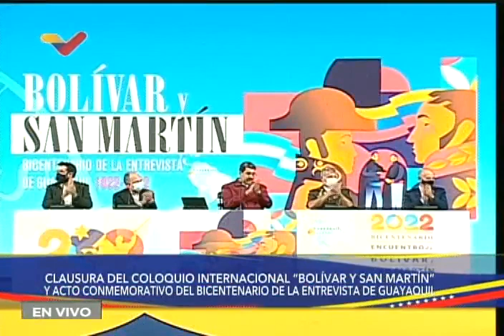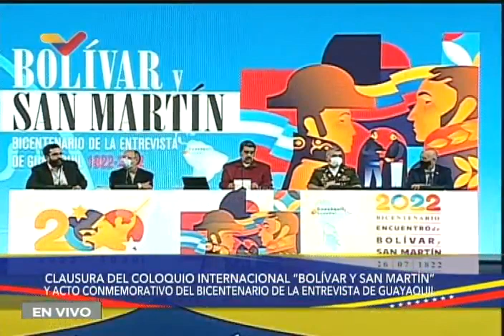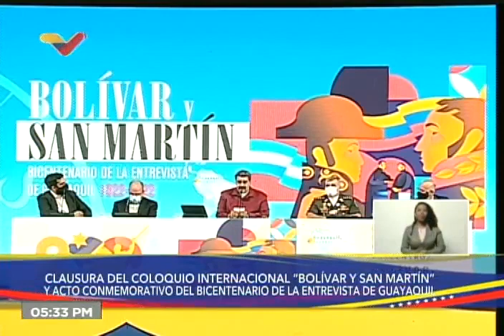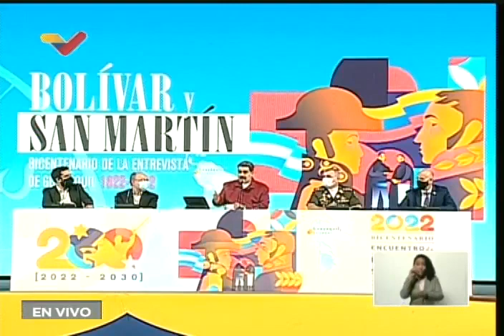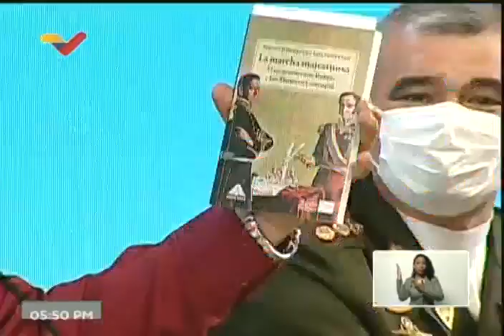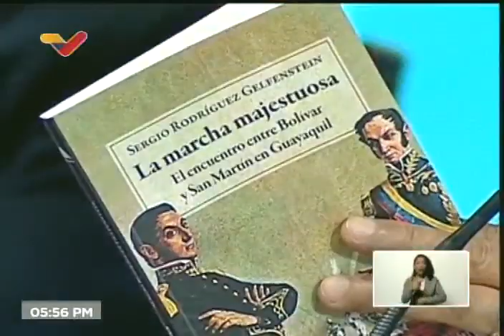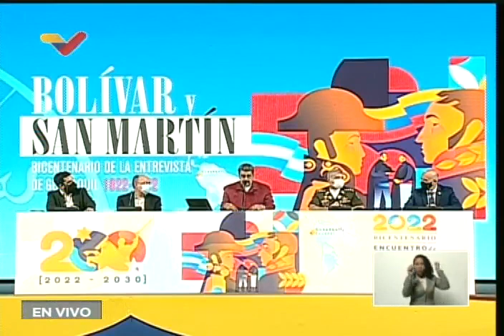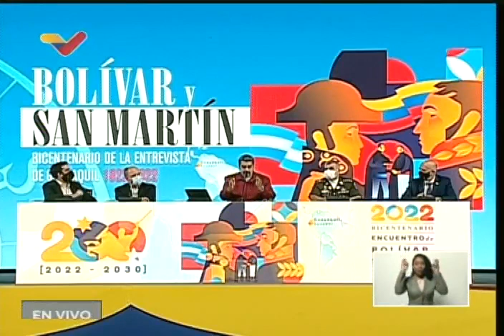Presidente Maduro en coloquio "Bolívar y San Martín" por 200 años de su encuentro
Este 27 de julio de 2022 el Presidente de Venezuela, Nicolás Maduro, participó en la clausura del coloquio "Simón Bolívar y José de San Martín", realizado en Caracas al cumplirse 200 años del encuentro entre ambos personajes históricos en Quito, Ecuador.

USDT o Bitcoin (BEP20): 0xef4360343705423a24119205eeb1de2a10fd23f4

USDT (TRC20): TQJB86JZjF5Kt1C7f322aax4iyD6x65UcV

Petros: PFfDUW3cj1WD7cUPYg9MK2EtgG5nUgVzuc